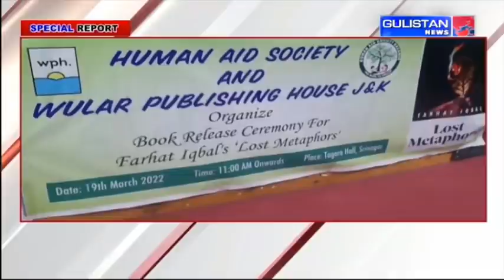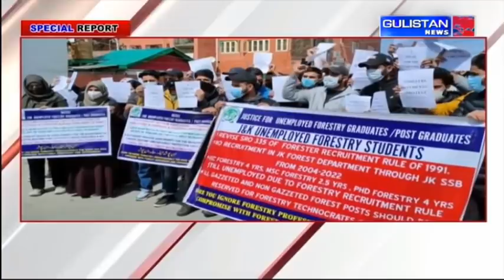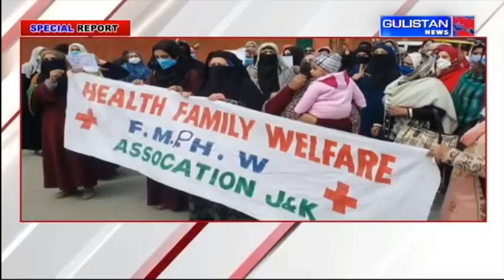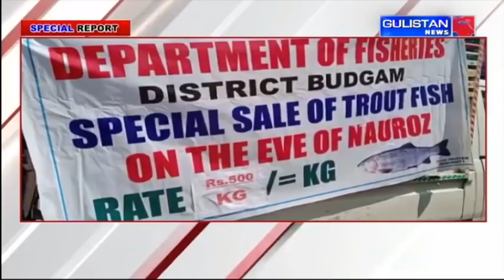Special Report of Jammu and Kashmir by Gulistan News